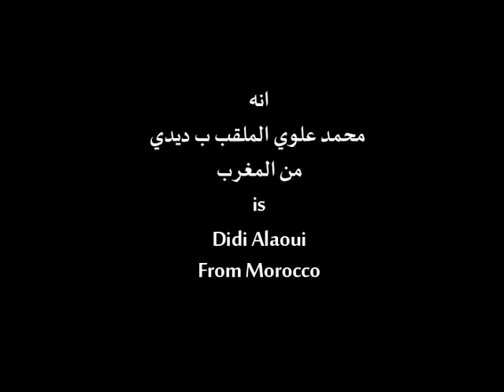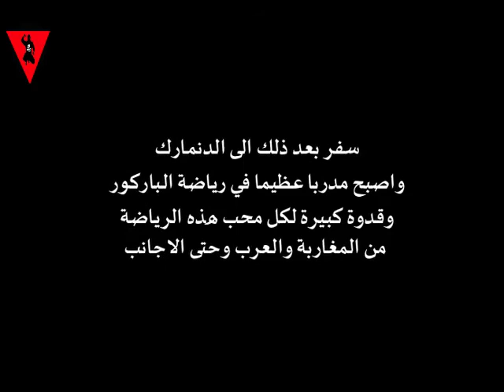أفضل لاعب باركور في المغرب والعالم " الاسطورة " The Legend World Parkour Maroc Freerunning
High quality Parkour Legend In mrocoo and in world and high Stunts with Amazing Moves the Legendary highest level of athleticism Parkour freerunning, Best off all around the world, across multiple disciplines.
محمد ديدي علوي مغربي واول عربي يتفوق على الكثير من محترفي رياضة الباركور لكن مع الاسف قليل من يعرف هدا الشاب الاسطورة الدي كان يتدرب وحده وبنفسه ليحطم بعد دلك الكثير من الارقام القياسية والتغلب على الكثير من الابطال انطلاقا من تدريبات مستمرة وكافح بقوة ليصل لاحلامه وليصبح اسطورة رياضة الباركور واقوى المحترفين في رياضة الباركور  وقدوة ومصدر الهام لكل من يمارس هده الرياضة ادا اعجبكم الفيديو لا تنسى الاشتراك في القناة لمزيد من الابطال الرائعين